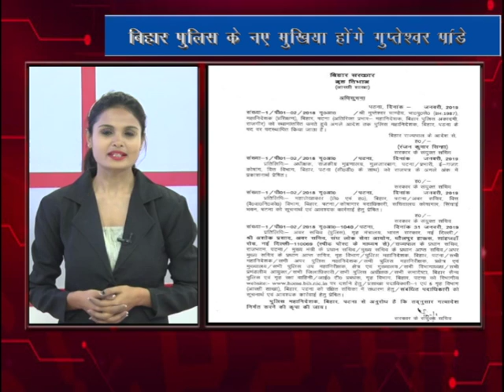कभी नदी नाला पार कर School जाते थे बिहार के नए DGP Gupteshwar Pandey - देखिये संघर्ष का सफ़र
कहते जहां चाह वहां राह, जी इस बात को ही सच कर दिखाया है BIHAR के नए DGP Gupteswarpandey ने...जी हां Gupteswarpandey bihar के नए DGP चुने गए हैं